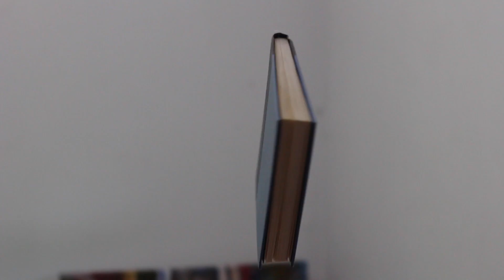LESTARIL: The Book Scrooge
Mike's reckless disregard for the written word finally comes back to haunt him... or does it?